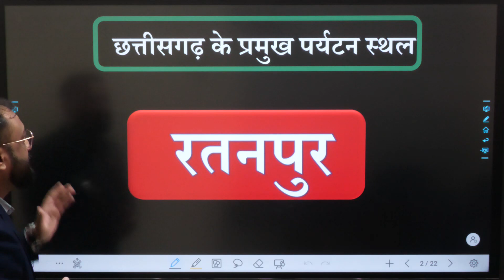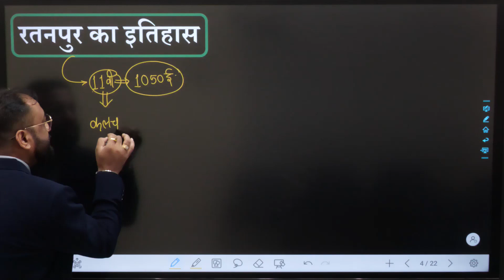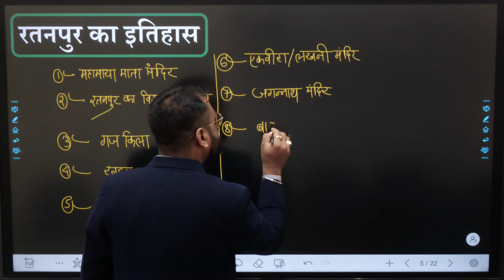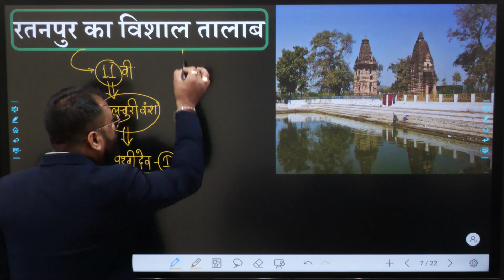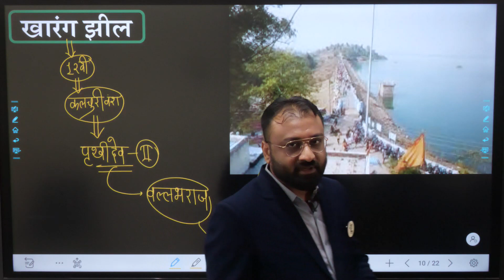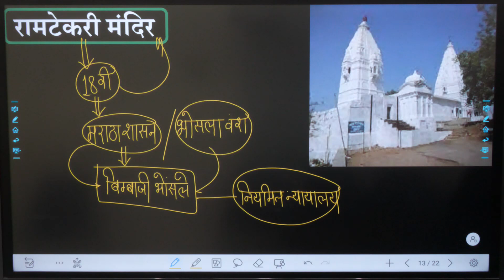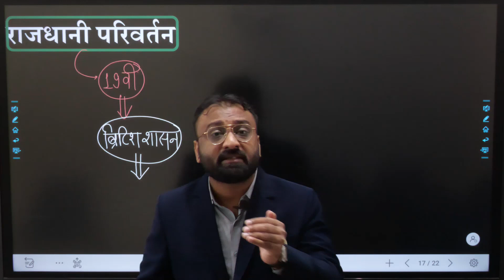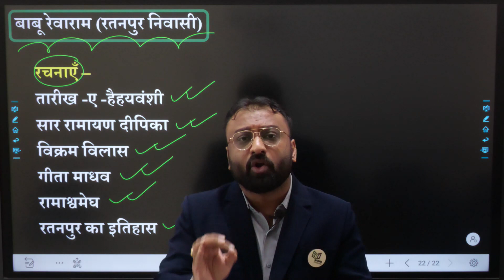रतनपुर || RATANPUR || 🔴 छत्तीसगढ़ का एक प्राचीनतम स्थल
छत्तीसगढ़ में होने वाले प्रतियोगी परीक्षाओं के लिए अतिमहत्वपूर्ण

Cg Psc Peon Bharti 2022  || छग Psc भृत्य भर्ती 2022 || Cg Chaprasi Bharti

your Queries..
adeo exam
chhattisgarh history
Hindi
Chhattisgarh geography
Adeo syllabus
Adeo Exam Date
BAGHEL TUTORIALS